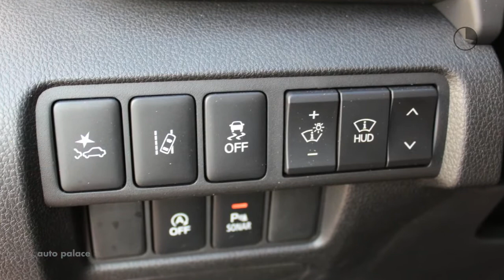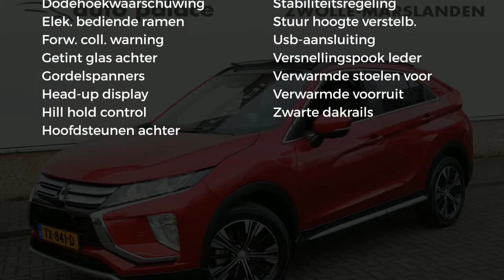Mitsubishi Eclipse Cross 1.5 DI-T 163PK 4WD CVT INSTYLE |ZEER COMPLEET